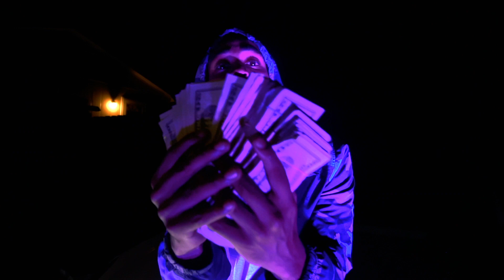BMS Scrappy "Swamp Vibes" (shot by Spacely)